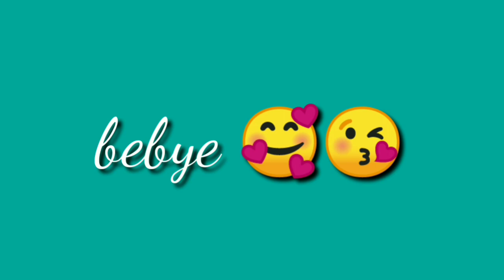NABISITAHAN KO GASIPOK AHUNG ULO by MAMA JULIE and FAMILY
nanghinlo kos bay gasakit ahung pus on Kay nabisitahan ko